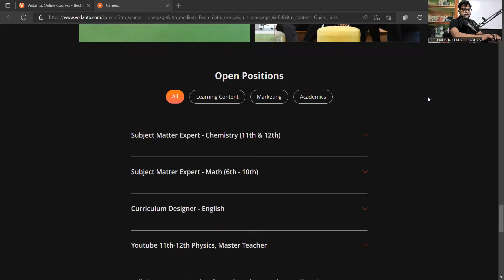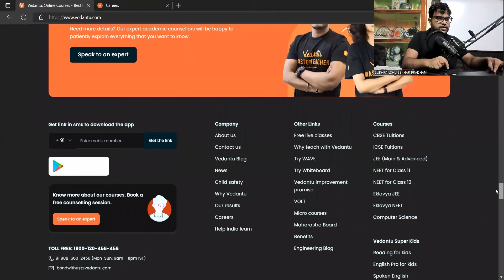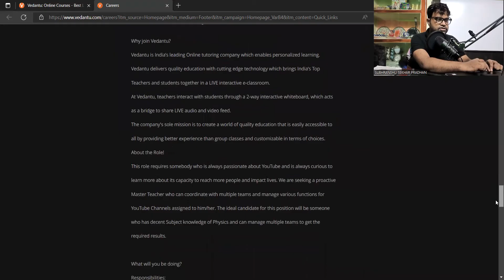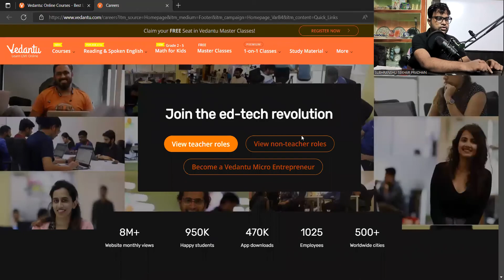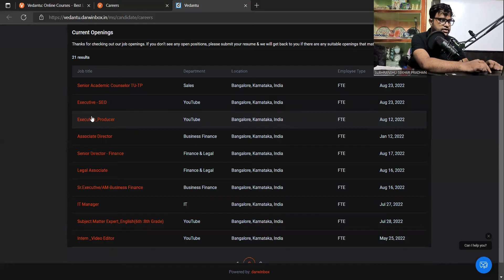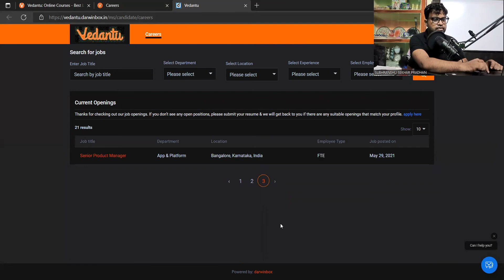'Vedantu' new job openings for YouTube class 11-12 Physics, Master teacher